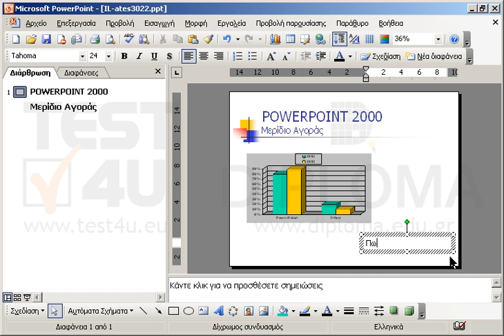Κάτω και δεξιά στην τρέχουσα διαφάνεια προσθέστε ένα πλαίσιο κειμένου με την φράση: Πωλήσεις...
Κάτω και δεξιά στην τρέχουσα διαφάνεια προσθέστε ένα πλαίσιο κειμένου με την φράση: Πωλήσεις 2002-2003. Φροντίστε το πλαίσιο κειμένου να μην επικαλύπτει το γράφημα.

77-422 Microsoft Office Specialist Powerpoint Core 2013 - Ελληνική έκδοση